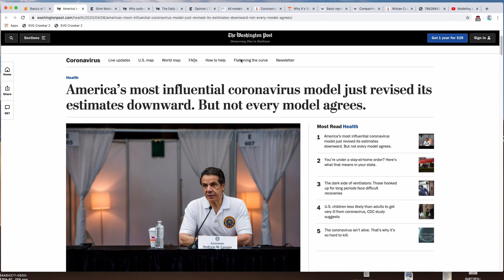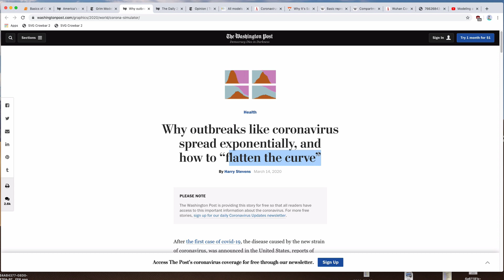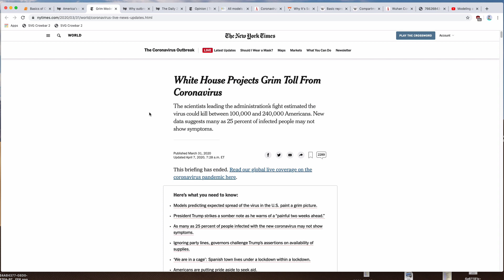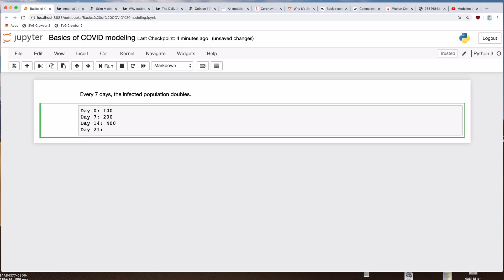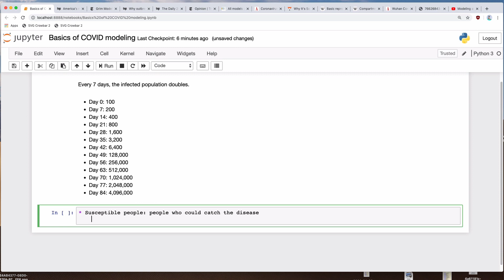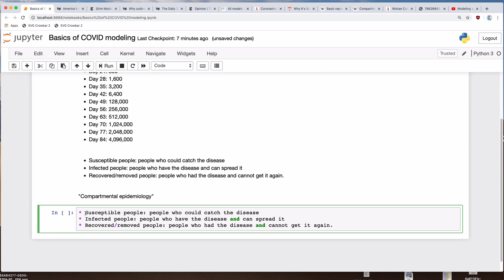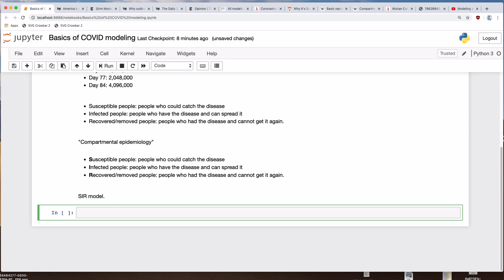What is disease modeling? Intro to the SIR model.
Building your own Python SIR infectious disease model: Part 1. I’m not an epidemiologist, but hey, let’s try this out anyway.